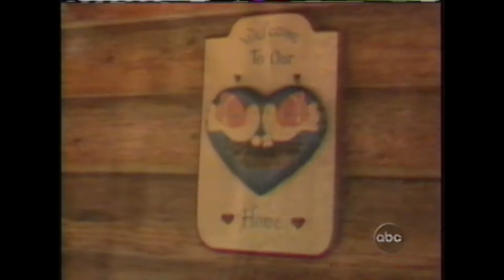World's Scariest Ghosts - Black Forest Orbs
On October 28, 2000, ABC aired a TV special called "World's Scariest Ghosts Caught on Tape".  This segment featuring the Black Forest orbs in Colorado Springs, Colorado, is the most compelling.